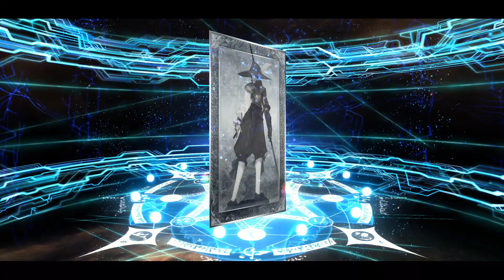[FGO NA] Kiara Rolls - just 2 copies to NP5...will she be kind? | Ouku Rerun Banner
Revival: Tokugawa Restoration Labyrinth, Ooku Pickup Summon | featuring  summoning for Sessyoin Kiara
~ Hope Kama doesn't get mad I rolled for Kiara first 😅 ~